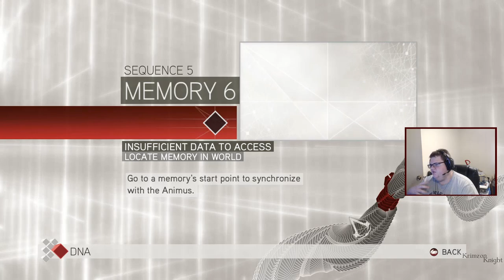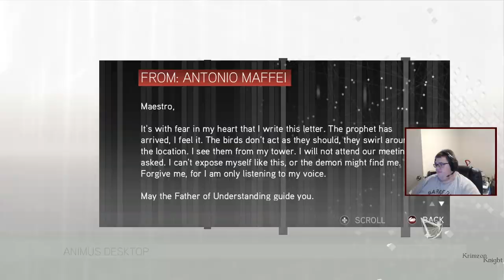Krimzon plays Assassin's Creed II: Episode 8 – There He Goes Assassin-ing Again.